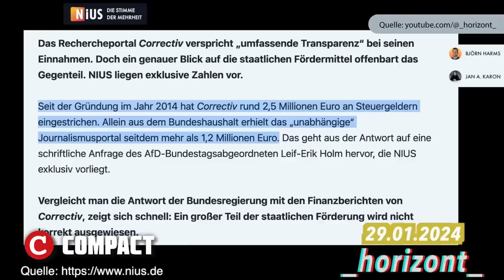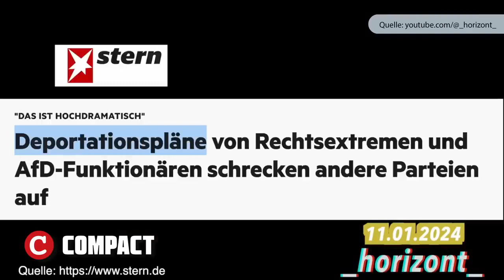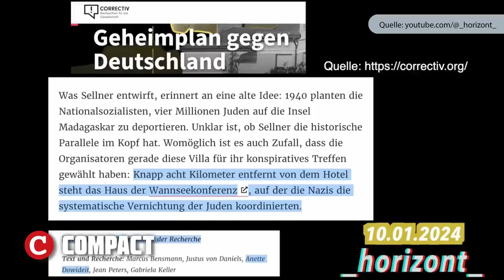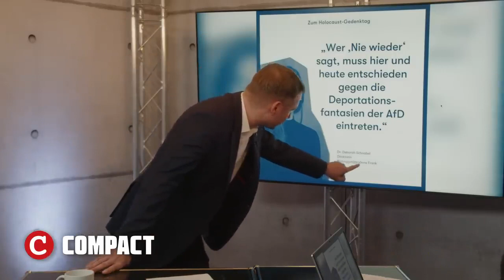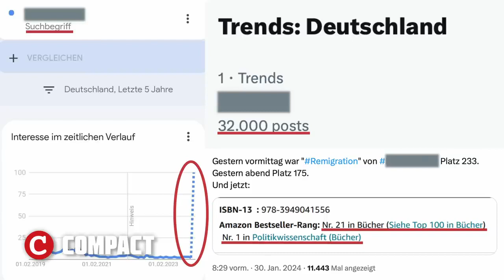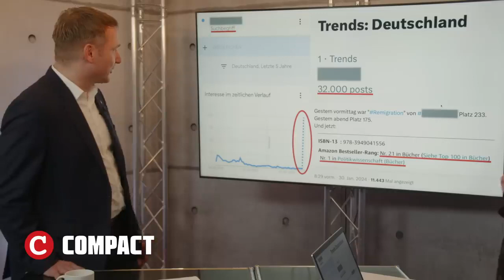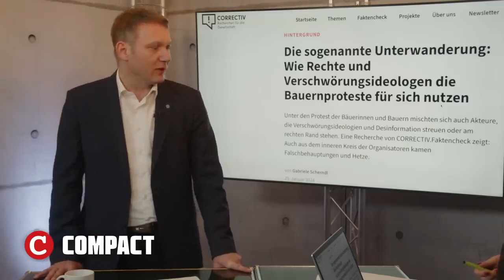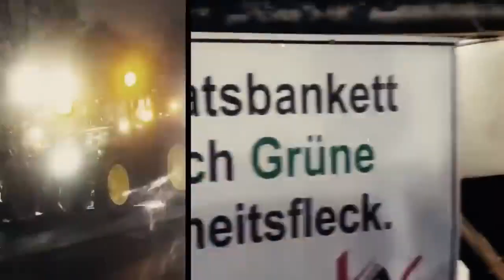Deportationen Correctiv gibt Lügen über AfD zu💥 Maaßen, Werteunion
Pünktlich während der Bauernproteste, veröffentlichte das durch Steuergelder gestützte Medienunternehmen "Correctiv" Meldungen über ein rechtsextremes Geheimtreffen, bei welchem AfD-Politiker über Deportationen von Nichtdeutschen gesprochen haben sollen. Dankbar griff dies auch der Staatsfunk auf. Doch nun ist klar: Correctiv hat gelogen... und lügt weiter. Alle Informationen über diesen Skandal, der vom Mainstream mühselig klein gehalten wird, haben Dr. Stephanie Elsässer und André Poggenburg für Sie!

F